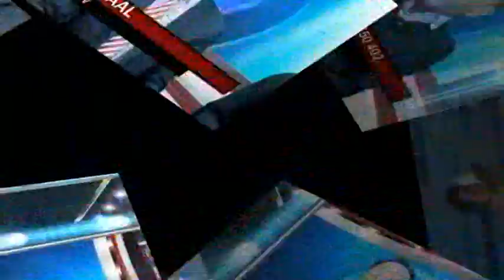XOG-OGAAL-SHEEKK NUUR BAARUUD GURXAN,ABAARAHA 09-03-17 .